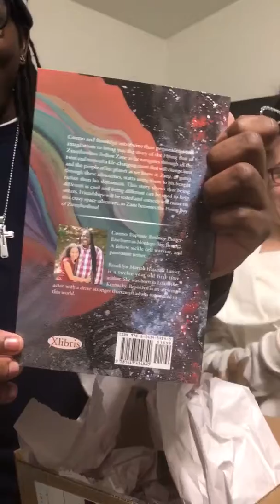Brooklyn and Cosmo opening their books “The Flying Boy of ZINNYBOOBOO”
Cosmo and Brooklyn opening there first shipment of their first joint book together. Getting a first look at “The Flying Boy of ZINNYBOOBOO” book.